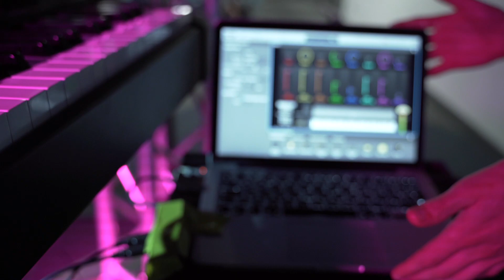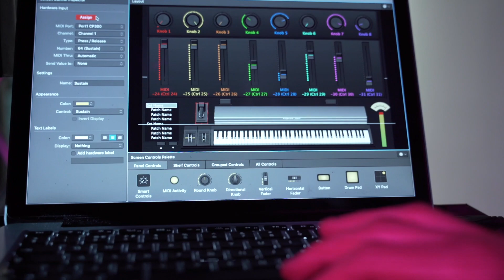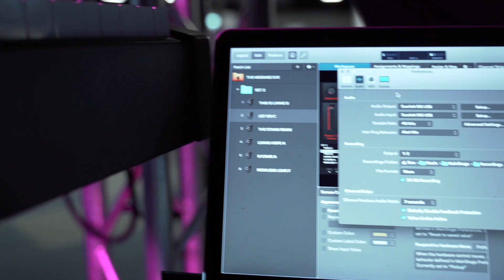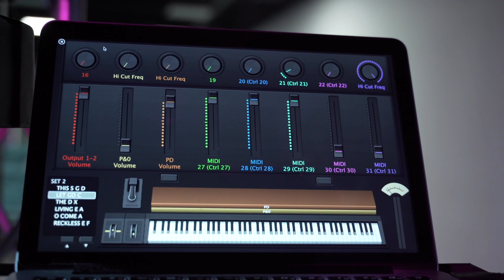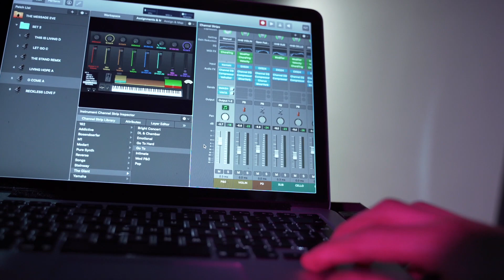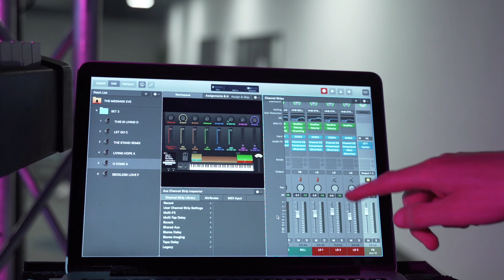Ben Adams Mainstage Keyboard Rig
Ben Adams - Keys player and sound designer from Rowley Regis shares a bit of his music journey and shows us his Sunday Rig.

Intro & Outro Track:
Pray & Pattern - Melvillous

THREADS